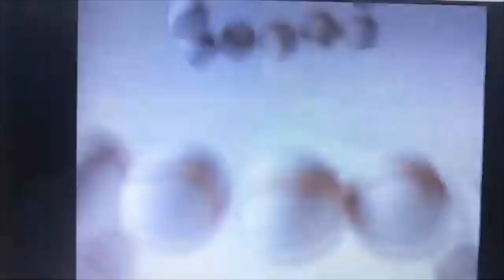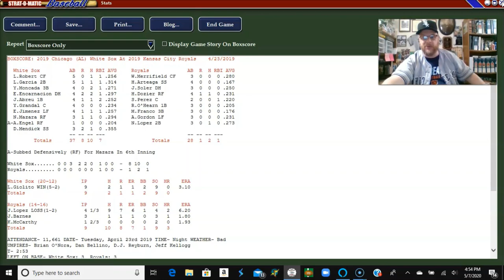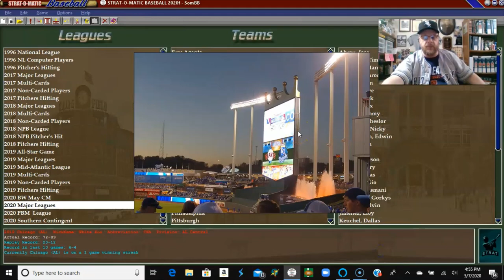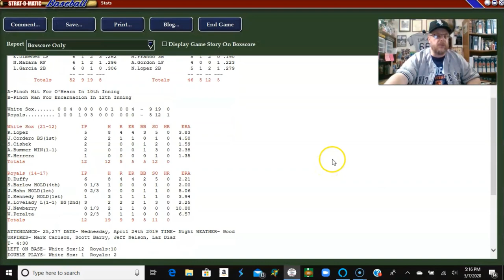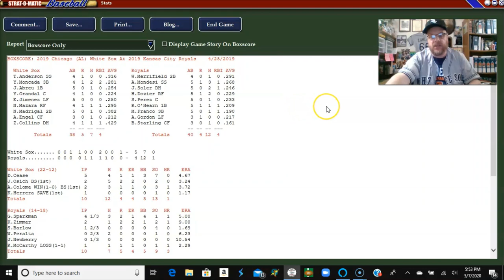Strat-O-Matic Baseball; Chicago White Sox (19 - 11) at Kansas City Royals (13 - 15).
The Chicago White Sox roll into Kansas City for a 4-game series against the Royals. A divisional battle Royale.